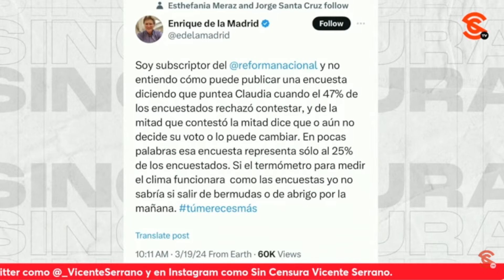DE PENA AJENA SUFRIMIENTO DE JUNIORS COMO DE LA MADRID Y FERRIZ HIJAR ANTE ENCUESTA DE REFORMA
¡Pobre gente! De pena ajena la forma en la que los f4ch1t0s sufren por la encuesta del periódico Reforma que le da un 73 por ciento de aprobación al presidente López Obrador y casi 30 puntos de ventaja a Claudia Sheinbaum sobre Xóchitl Gálvez, como los juniors Enrique de la Madrid y el psiquiátrico de Pedro Ferriz Hijar. El escritor y periodista Ricardo Sevilla ve a este último como uno de los peores chayoteros y perdedores en los medios corporativos